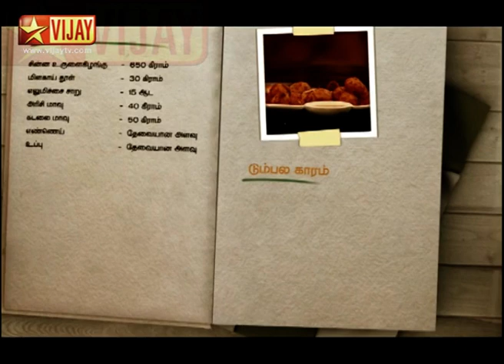Samayal Samayal with Venkatesh Bhat - Dumbala Karam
Dumbala Karam!

Ingredients:

Baby Potatoes - 450 gms
Chilli Powder - 30 gms
Pure Lemon Squash - 15 drops
Rice Flour - 40 gms
Gram Flour - 50 gms
Oil - Needed Amount
Salt - Needed Amount
Pea Nuts - 15 gms
Honey - Needed Amount

Method:

Take Baby potatoes peel off the skin and boil it in hot water for 7 minutes with Turmeric Powder and Salt.
Now filter the potato from water add Ginger Garlic paste, Turmeric powder, Chilli Powder, Rice Flour, Gram flour and little Water and mix it well.
Also add few chops of Green Chillies, Curry Leaves.
Now Fry the marinated potatoes in oil till it becomes red brownish in color.
Now fry few chops of onion and one piece of chopped green chilli in a pan and add it to the potatoes also add few chops of Curry leaves and toss the pan.and serve it.

(SIDE DISH) - PEANUT LEMON HONEY
Take Pea nuts, roast it dry in a pan with out using oil. Grind it and make Peanut powder.
Add few drops of honey and pure squash of lemon with it. You can also add Asafoetida to it.
Now mix well and serve it with the fried potatoes.